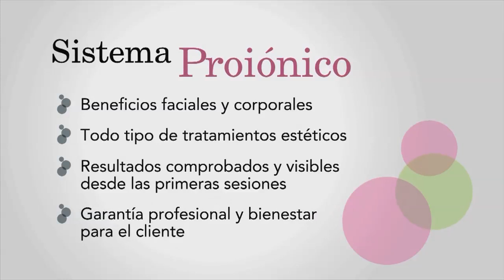INDIBA® Deep Beauty-Facial antienvejecimiento (profesional)